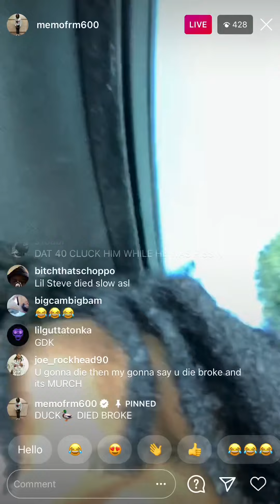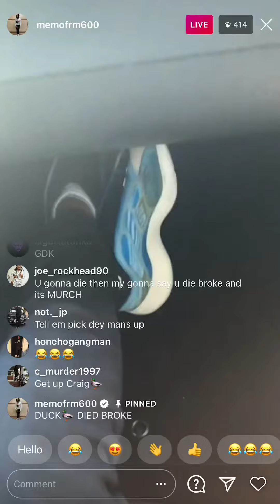Memo600 disrespects Fbg duck and Wooski💨